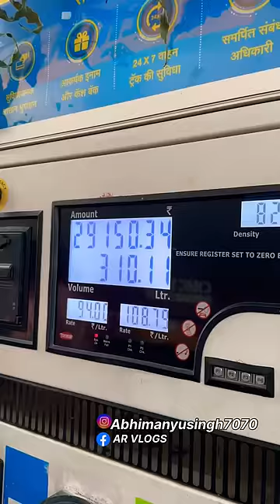DEKHLO👀😳NEW PETROL⛽️PUMP OPEN KRNA 😍ashortaday minivlog makrana HO TO